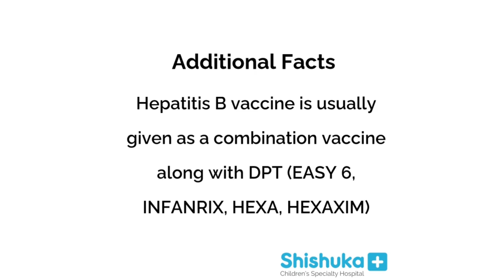ShishukaChildrensHospital Vaccination kalyannagar hepatitisB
Hepatitis B Vaccine provides protection against hepatitis B, which is a contagious virus which can lead to liver disease ranging from a mild illness lasting a few weeks to a serious life long illness.